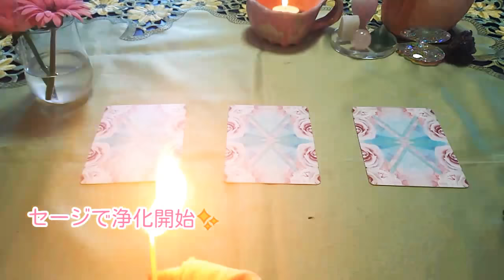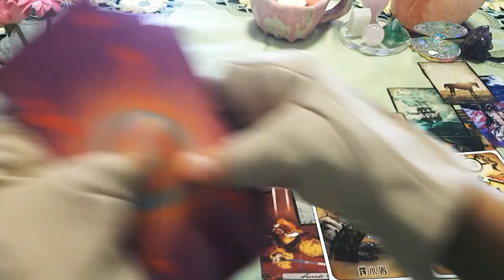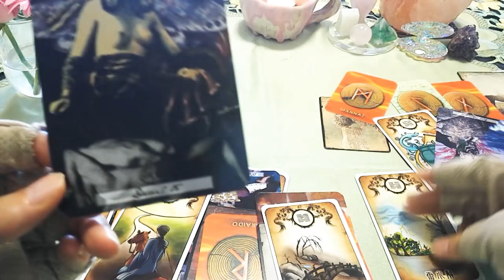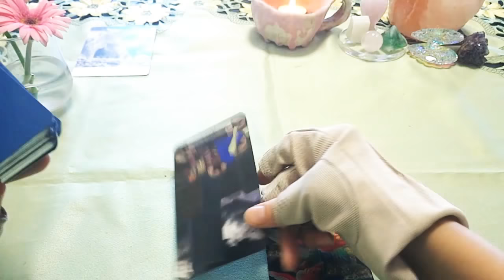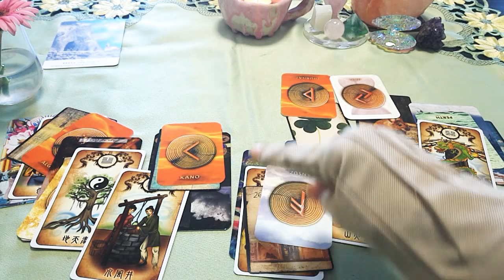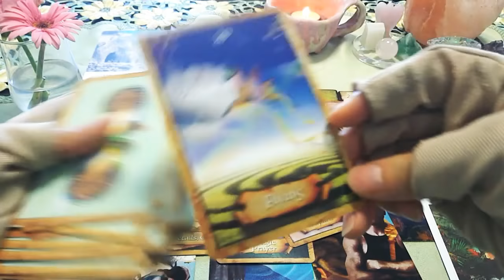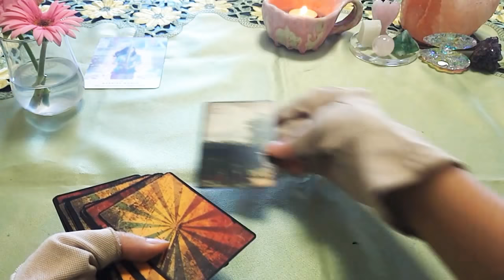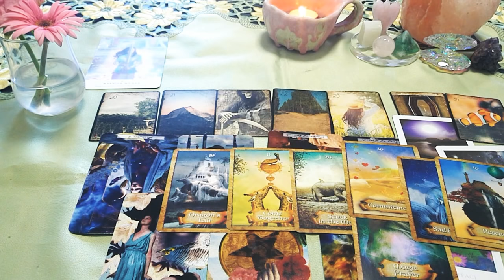【1部辛い内容あり😭】でもね...取り方によってはあなたの人生の💕Happy💕を選択できるかもしれない。あなた自身を客観的に見直すチャンスかもしれない。良かったらこの動画を参考にしてくださいね🤗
💌💌お知らせ💌💌

princess_mose_2222

💌冒頭💌
 お知らせしたいこと2点

🍒 ① 5:47
🍒 ② 32:07
🍒 ③ 54:54

🐬コメントを試験的にONにしております。みなさまの優しいコメントお待ちしております。

攻撃的なもの、不快なもの等は

マイクを使っておりますが、

🌷絶対復縁。水星逆行中5月26日から

個人鑑定【電話鑑定】も

詳細等、返信させていただきます。

AM9:00-PM20:00